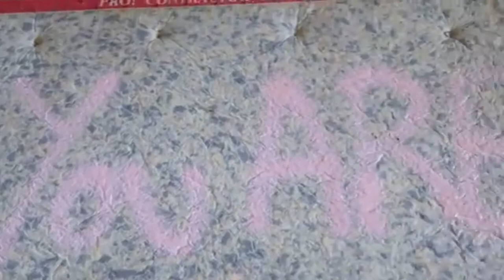Great Patriotic Utah Vlogging War Medley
ABOUT THIS MUSIC | The Great Patriotic War Medley which it is offically called, is used by the Soviet Union and is a Compilation of Many Soviet Songs used in the Second Great War which include, The Sacred War, Fire, Fields, Oh my Fields, Good-bye Beautiful, Lets Go, and Invincible and Legendary. This Medley is sang Annually by the Russian Federation even today as it is to Celebrate the end of World War II

Chapters:
0:00 That YouTub3 Family
0:54 The Ohana Adventure
3:08 Our Life in Holland
4:19 Yawi Vlogs
5:19  8 Passengers
5:52 Dyches Fam